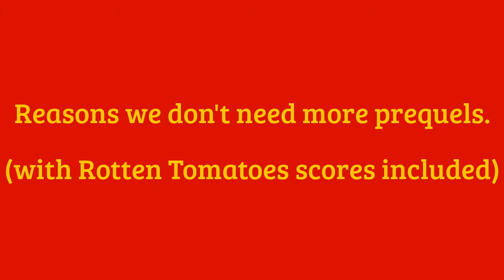Reasons why we don't need more prequel movies. Dr Loomis.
Dr Loomis puts forward several convincing reasons why the trend for movie prequels should end.